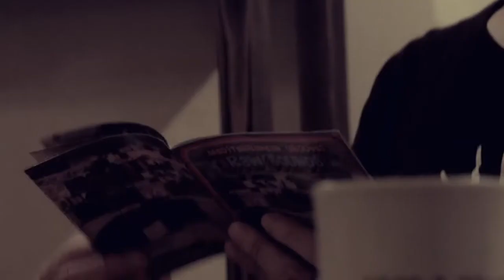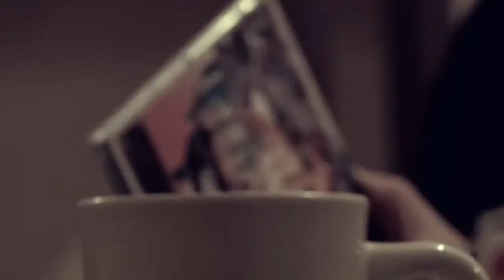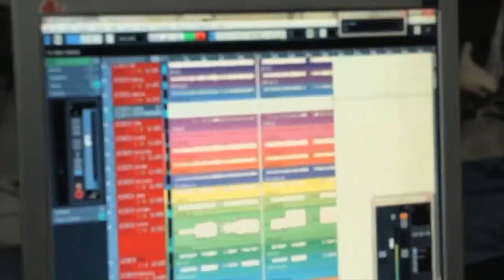Boom Pam『ALAKAZAM』発売記念【久保田麻琴 × サラーム海上 Talk Session】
Boom Pam 3rd Album『ALAKAZAM』日本盤（ボーナストラック2曲付き）、2014.2.5 リリース！
久保田麻琴 × サラーム海上のトークセッションによって、地中海のサーフロックバンド"Boom Pam"を紹介します！

品番：UBCA-1035
定価：￥2,500（税抜価格）＋tax
発売元：有限会社タフビーツ　販売元：BounDEE by SSNW
全16曲（日本盤のみボーナストラック2曲付き）
‹仕様：デジパック／ライナー：久保田麻琴×サラーム海上による対談›